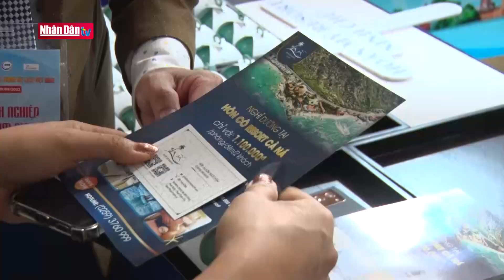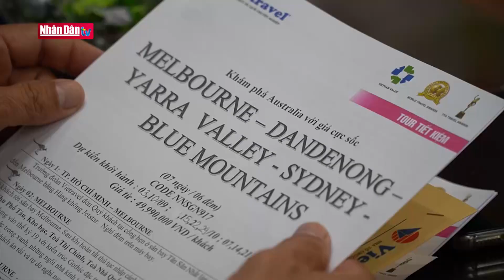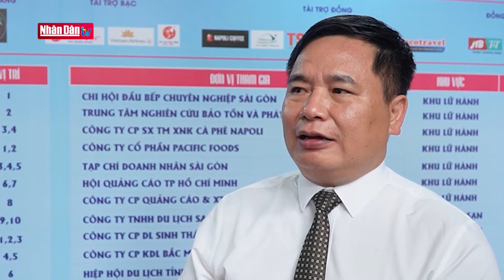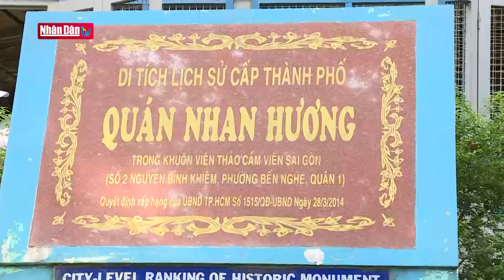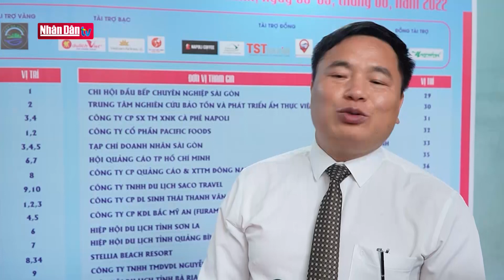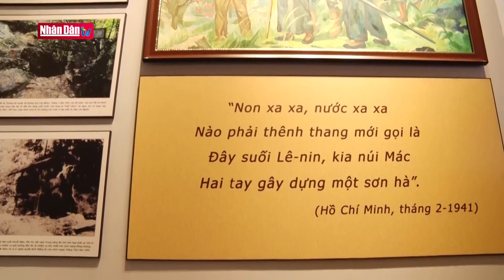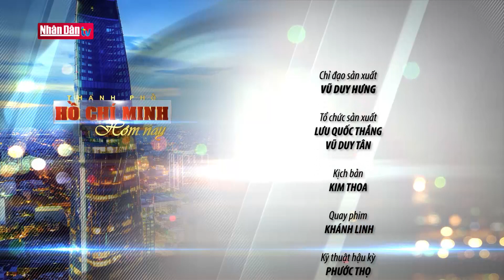Liên kết sức mạnh cho du lịch Việt phát triển